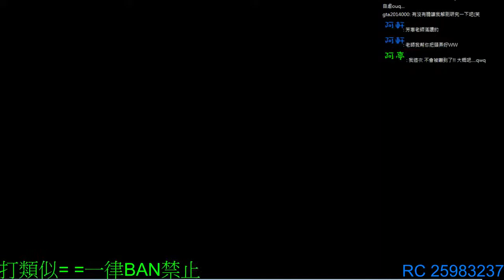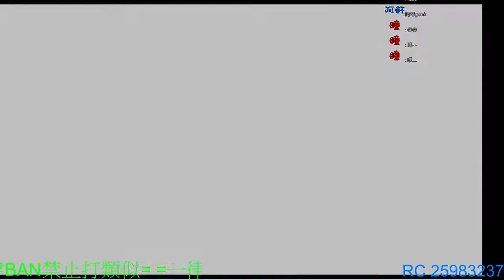屍體派對 - 影之書｜屍體派對系列續作 - 第三章『邂逅』#15【黑羽】